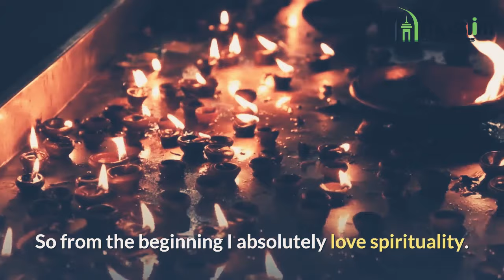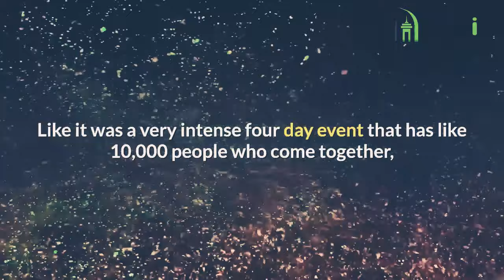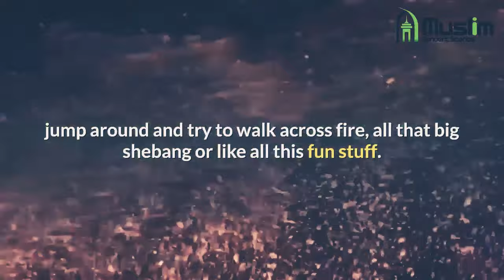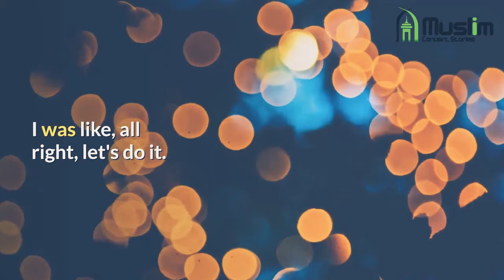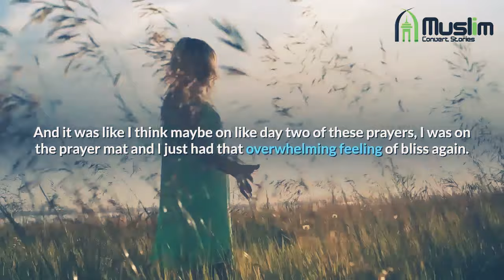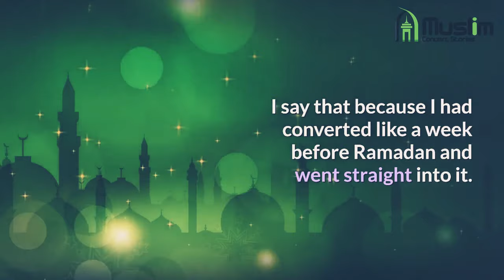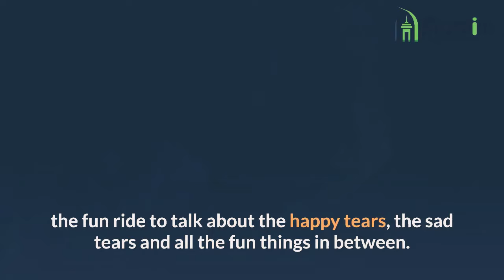An Intellectual Journey Towards Islam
I am by no means a scholar nor am I speaking with regard to the laws of Islam. I am simply a Muslim, and a woman trying hard to practice Islam the right way according to the Qur’an and the Sunnah of our beloved Prophet Muhammad (Peace Be Upon Him). If you would like to learn from a scholar or from other reliable Islamic sources, I can certainly help to advise you as to where to look.